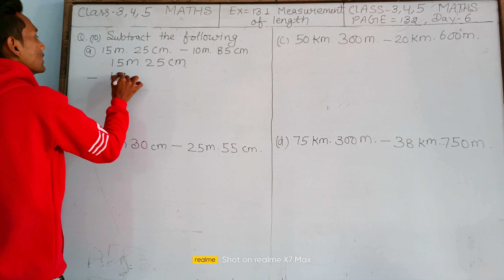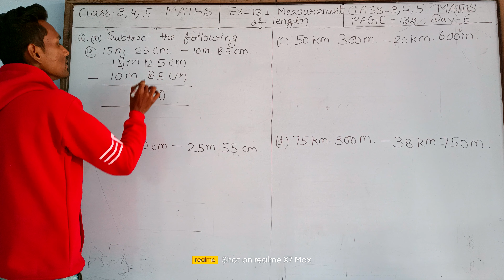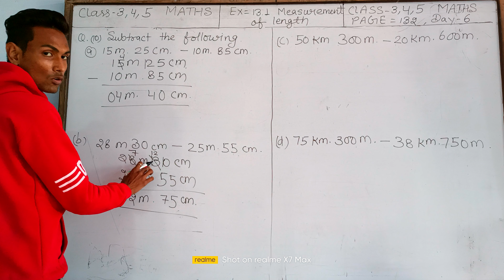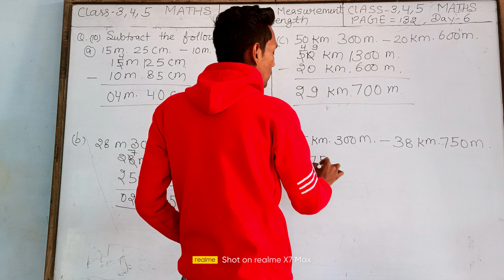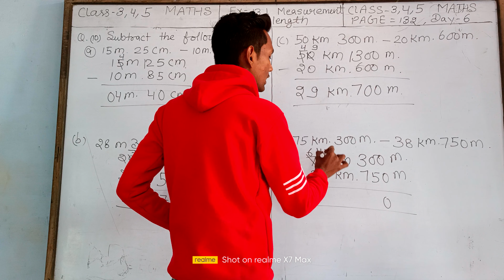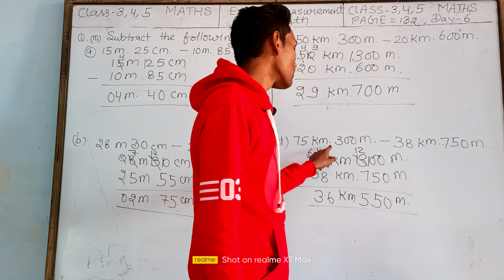Math by Saurabh Sir Class-3,4,5 Day-6